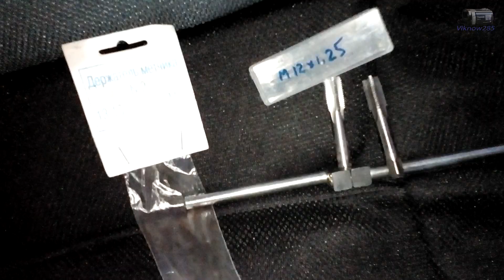Замена шпильки натяжного ролика ремня грм как нарезать новую резьбу в головке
Что делать, если сорвалась резьба под шпилькой натяжного ролика ремня ГРМ на ВАЗ 2114 двигатель 8 клапанный?
Нужно купить метчики и новую ремонтную шпильку, которая продается в магазинах запасных частей.
Нарезать резьбу в головке метчиком и вкрутить новую шпильку натяжного ролика ремня ГРМ.
Сорвана резьба на шпильке ролика что делать, как нарезать резьбу, каким метчиком резать резьбу, где взять шпильку, продаются ли в магазине.

Пригодилось моё видео? Сэкономили на ремонте в СТО?
Поддержите мой канал:
Карта сбербанка: 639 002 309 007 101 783
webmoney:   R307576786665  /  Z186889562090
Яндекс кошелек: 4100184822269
Даже 10 руб. помогут делать больше полезных видео.